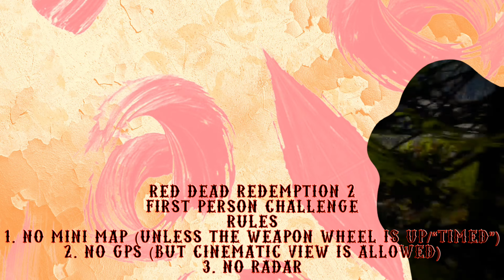RDR2 First Person Challenge